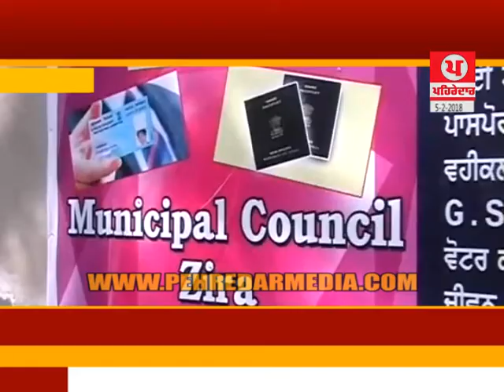ਰਾਜੇਸ਼ ਢੰਡ ਦੂਜੀ ਵਾਰ ਨਗਰ ਕੋਂਸਲ ਜੀਰਾ ਦੇ ਵਾਈਸ ਪ੍ਰਧਾਨ ਬਣੇ